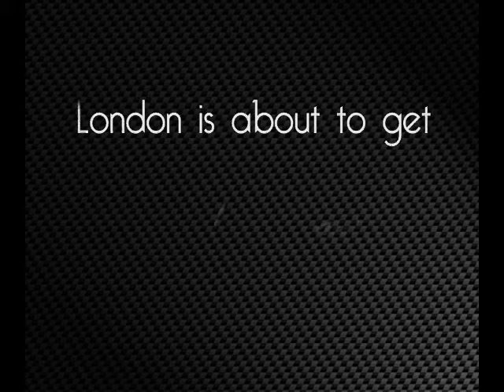Exquisite London!!!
Get ready London!